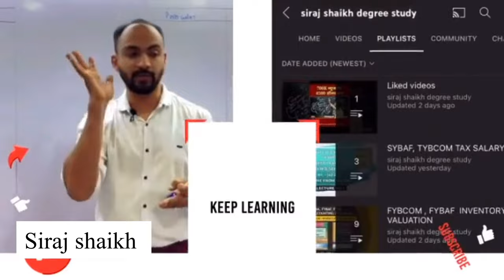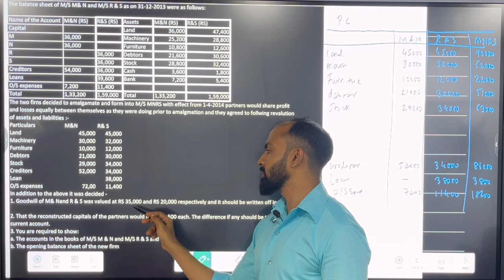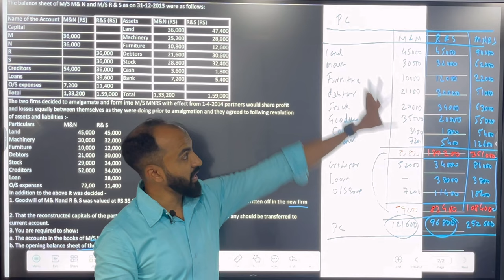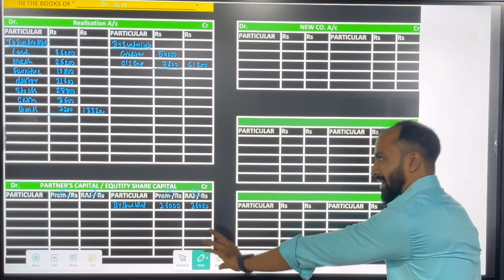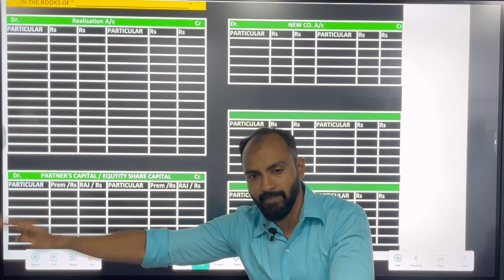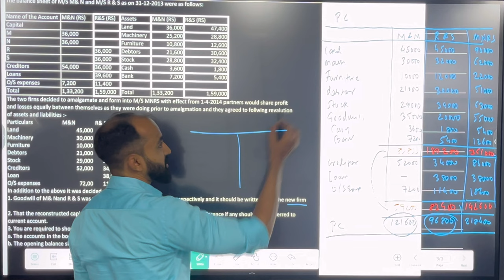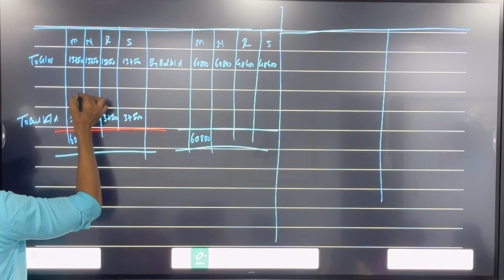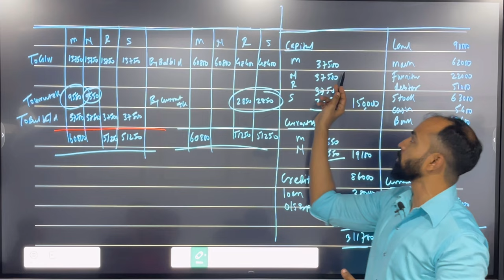SYBCOM SYBAF Amalgamation of Companies | Purchase Consideration | Siraj Shaikh lec 3 | SEM 3